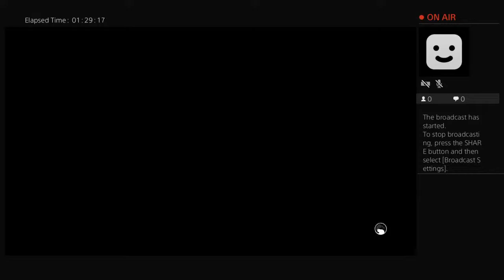Mount Blue Games Live PS4 Broadcast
Welcome to Mount Blue Games! This channel is dedicated to posting battlefield games played on the PS4.